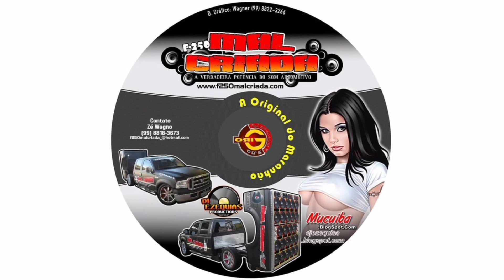F250 Mal Criada Vol. 4 - DJ Ezequias Productions 1